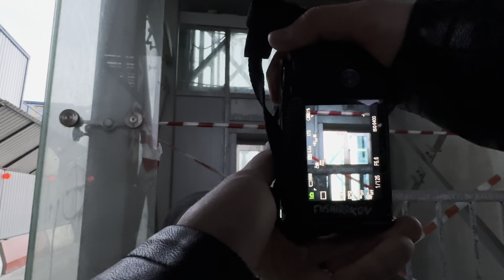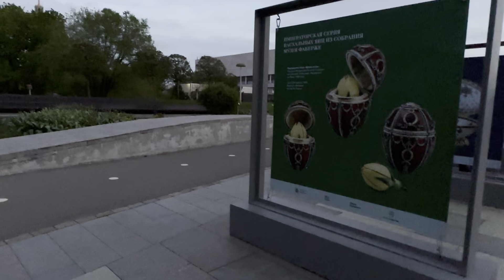Москва район Кропоткинская